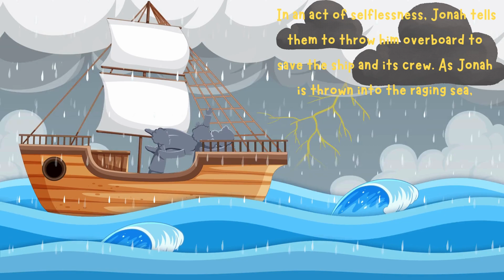Jonah & The Whale Children's Video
Welcome to our colorful world of Children's Bible Videos! We're so grateful to each and every one of you for joining us on this exciting journey of faith and fun. Your support means the world to us! Together, let's continue exploring the timeless stories of love, courage, and compassion found in the pages of the Bible.

In This video we learn about Jonah.    Once upon a time, there was a man named Jonah who was asked by God to go to a city called Nineveh and tell the people there to stop doing bad things. But Jonah didn't want to go, so he ran away on a boat. While on the boat, a big storm came, and everyone on the boat was scared. Jonah knew it was because he was running away from God, so he told the sailors to throw him into the sea to stop the storm. When they did, a big whale swallowed Jonah! Inside the whale, Jonah prayed to God for help. After three days, the whale spit Jonah out onto the shore. Jonah then listened to God and went to Nineveh to tell the people to change their ways. And they did! They listened to Jonah, and God forgave them. This story teaches us that it's important to listen to God and do what is right, even if it's hard.